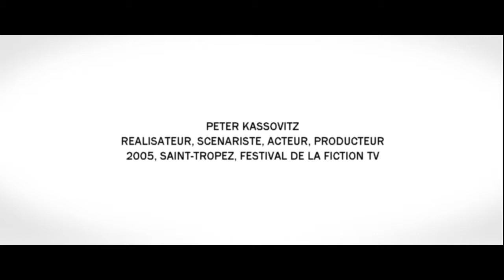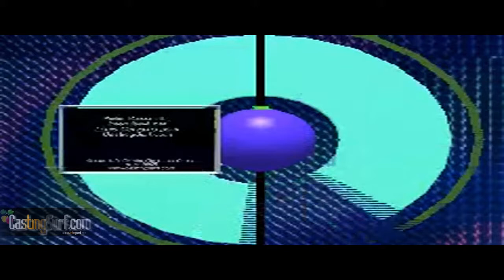PETER KASSOVITZ, INTERVIEW, REALISATEUR, 2005, SAINT-TROPEZ, FESTIVAL DE LA FICTION TV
Péter Kassovitz est né à Budapest, Hongrie, il est le père de l'acteur Mathieu Kassovitz.
Il débute sa carrière comme assistant sur les films des réalisateurs Jacques Tati, Jacques Deray, Jean-Pierre Mocky...
En 1962 il est acteur dans "Vivre sa vie" réalisé par Jean-Luc Godard, avec Anna Karina.
Il réalise son premier film en 1964, "Les Chemins de la fortune". Il se tourne également vers la télévision et réalise en 1977 "Une absence prolongée" de la série "Brigade des mineurs". En 1981 il réalise la mini-série franco-suisse "La guerre des Insectes" avec Patrick Chesnais, Anémone et Bernard-Pierre Donnadieu. En 1990 il réalise le téléfilm historique "Stirn et Stern" avec Claude Rich et Jacques Dufilho. Il scénarise "Un coeur à prendre" en 1991, un téléfilm de Michel Vianey avec Marthe Keller...
En 1995 Péter Kassovitz joue un propriétaire de galerie d'art dans le film joué et réalisé par son fils Mathieu.
Il réalise en 1999 un remake de "Jakob, der Lügner" un film allemand de 1975, "Jakob le menteur" sur une production américano-franco-hongroise, avec dans le rôle de Jakob, Robin Williams.
En 2006 il co-produit "Les Paumes blanches", un film hongrois réalisé par Szabolcs Hajdu.
En 2006 il réalise le téléfilm "Le Sang noir" d'après le roman éponyme de Louis Guilloux, avec Rufus, Didier Sandre, Myriam Boyer et Michel Jonasz dans les rôles principaux...
En 1997 il est un philosophe au journal de 20 heures dans le troisième film de son fils Mathieu, "Assassin(s)" avec Michel Serrault...